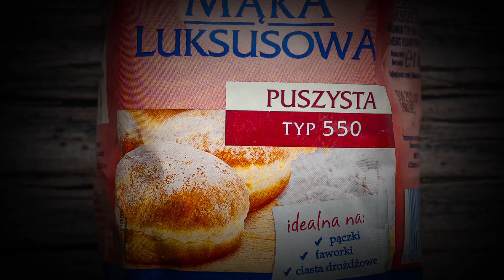Przepis na gnocchi alla carbonara | Uwielbiam.pl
Gnocchi alla carbonara to idealny wybór dla fanów sycących i kremowych dań. Połączenie tradycyjnych kluseczek ziemniaczanych z serem pecorino i chrupiącym boczkiem z pewnością przypadnie do gustu każdemu, kto ceni sobie kuchnię włoską. To doskonały wybór na obiad, szczególnie gdy mamy ochotę na coś rozgrzewającego i pożywnego. Smacznego!

📜Gnocchi:
👉 500 g ziemniaków
👉 2 szklanki mąki pszennej Lubella
👉 1 jajko

📜Sos:
👉 200 g boczku pokrojonego w kostkę
👉 3 jajka
👉 2 żółtka
👉 100 g sera pecorino
👉 pieprz i sól

📜 Przygotowanie:
1. Ugotuj i odcedź ziemniaki, następnie utłucz je lub przeciśnij przez praskę.
2. Połącz składniki i wyrób ciasto na jednolitą kulę.
3. Podziel ciasto na cztery równe części i uformuj z nich wałeczki. Pokrój wałeczki na kawałki.
4. Ubij dokładnie jajka i żółtka w średniej wielkości misce.
5. Dodaj ser i dokładnie wymieszaj, aby uzyskać konsystencję gęstej śmietany. Dopraw czarnym pieprzem.
6. Smaż boczek na dużej patelni, aż tłuszcz się wytopi, a krawędzie boczku staną się chrupkie.
7. Ugotuj gnocchi i przy pomocy łyżki cedzakowej przełóż je na patelnię z boczkiem.
8. Dodaj wodę z gotowania do mieszanki jajek i sera.
9. Dodaj mieszankę jajek i sera do gnocchi i boczku. Mieszaj, aż sos będzie kremowy. Dopraw dodatkowo czarnym pieprzem.
10. Gotowe gnocchi alla carbonara podawaj ze świeżo tartym serem pecorino na wierzchu.